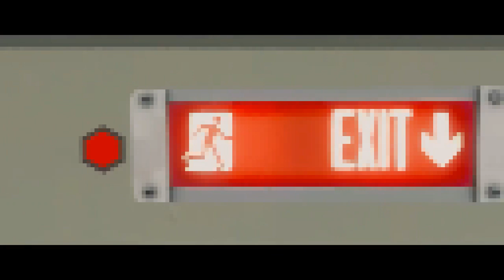EL NIÑO CLICKBAIT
La sal es buena.